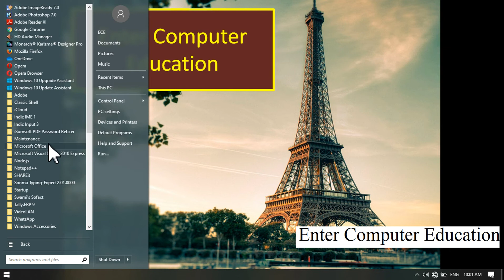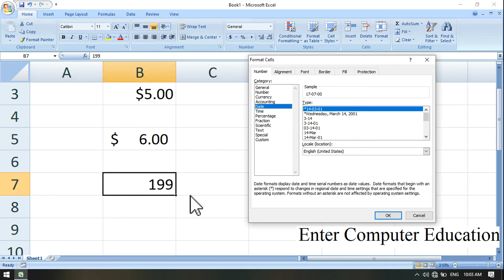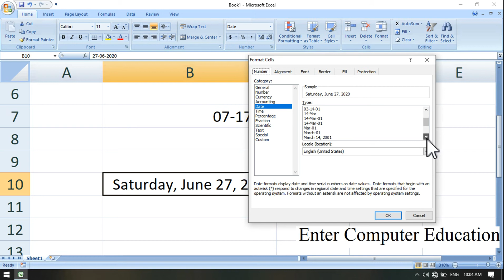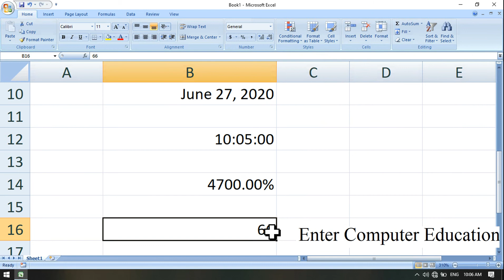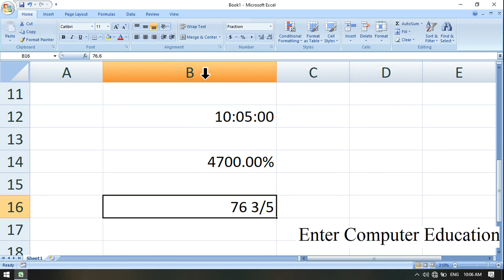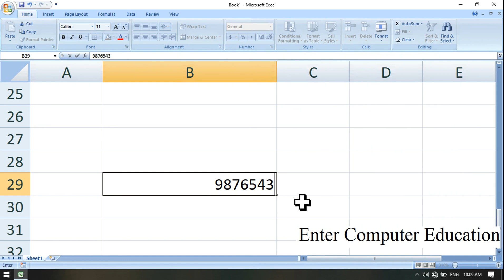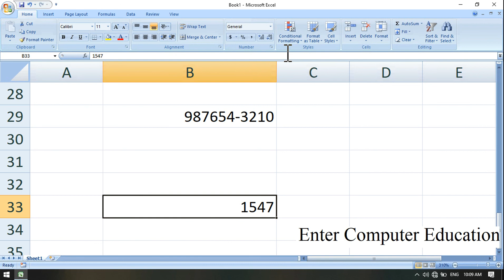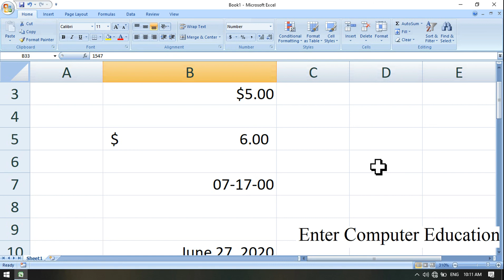Number Block All Option In This Video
1 Video Number Block Option